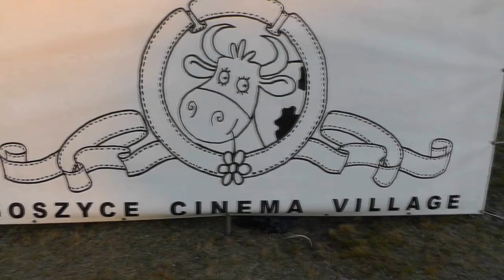Goszyce Cinema & Music Village 29-31 07 2016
Mieszkańcy Goszyc zapraszają na X plenerowe spotkanie z kinem i muzyką na żywo. Zaczynamy w piątek pokazem filmu "Dumni i wściekli". W sobotę koncert Marek Makaron Motyka & Ryszard Rico Rajca. Więcej informacji na